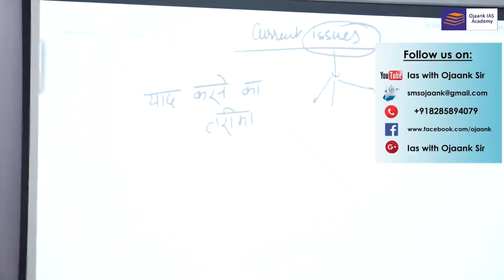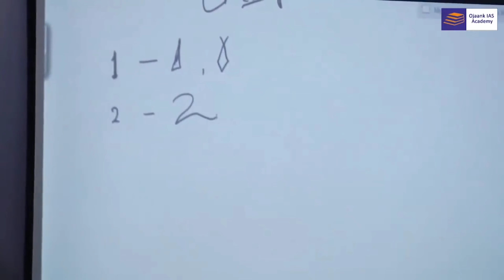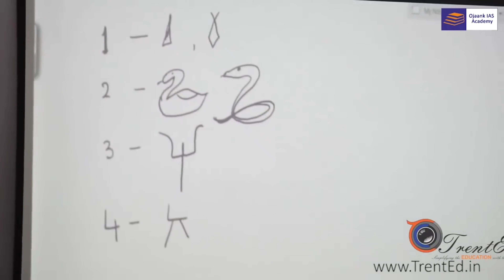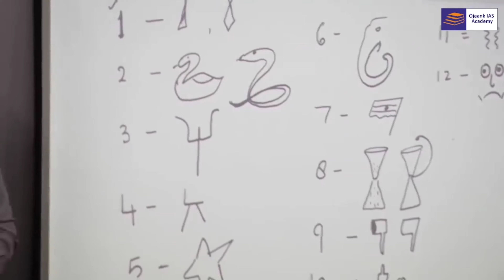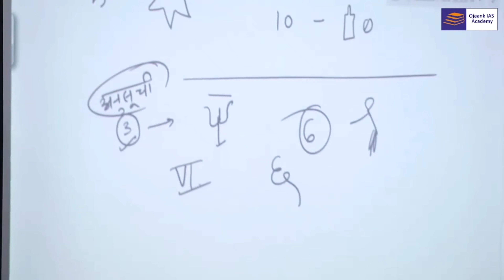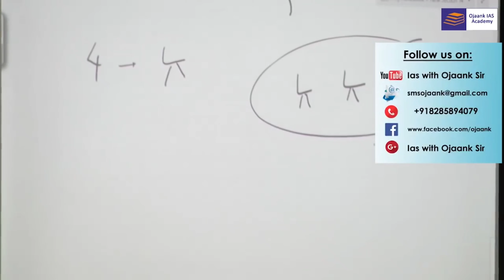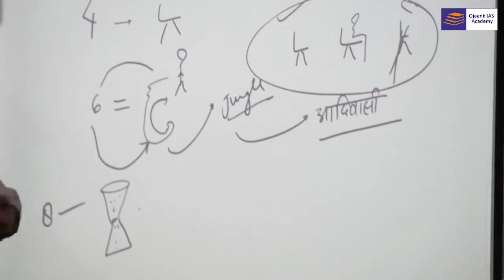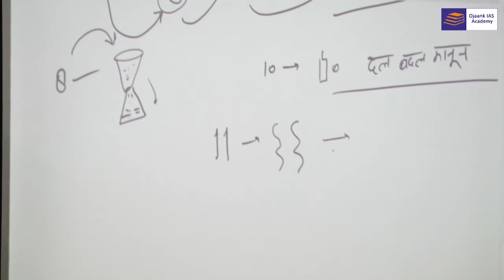Schedules को लम्बे स्मय तक याद रखने का नया तरीका जानिए Ojaank sir से ||Ojaank IAS